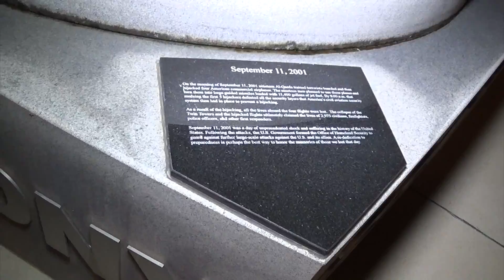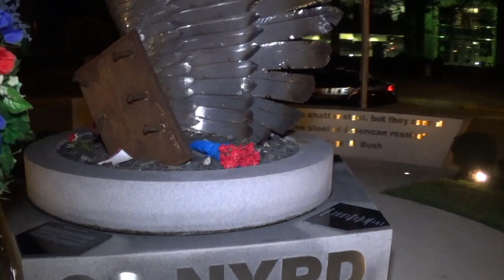Will Cry If You See Note From 911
Will Cry If You See Note From 911.. Thank You Joe Airdevil Photos For The Note.. God Bless Us All..On September 11, 2001, 19 militants associated with the Islamic extremist group al Qaeda hijacked four airplanes and carried out suicide attacks against targets in the United States. Two of the planes were flown into the twin towers of the World Trade Center in New York City, a third plane hit the Pentagon in Arlington, Virginia, just outside Washington, D.C., and the fourth plane crashed in a field in Shanksville, Pennsylvania. Almost 3,000 people were killed during the 9/11 terrorist attacks, which triggered major U.S. initiatives to combat terrorism. God Bless Us All..